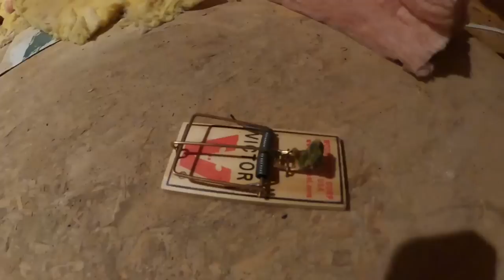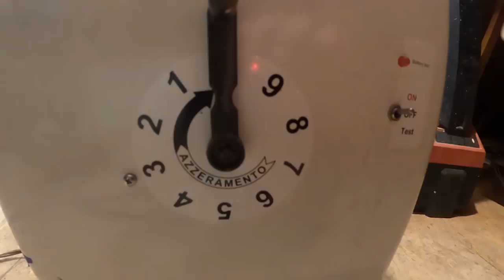18 Years Living with RATS...Home’s WORST Nightmare - BEST RODENT REMOVAL